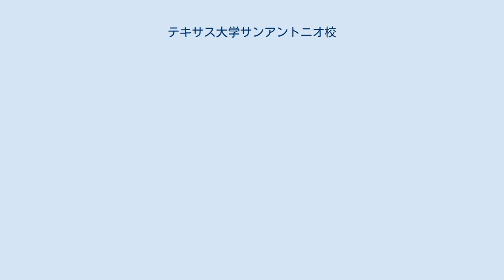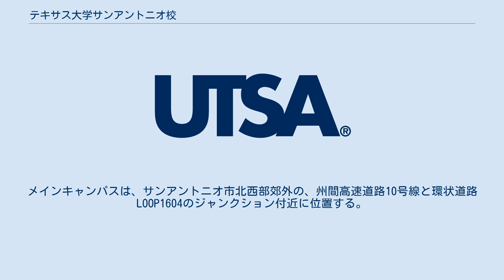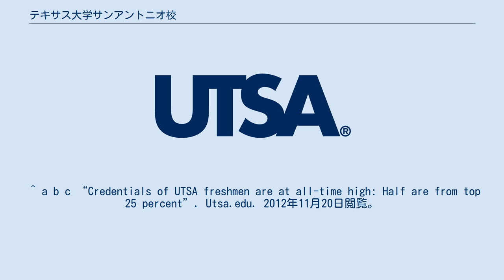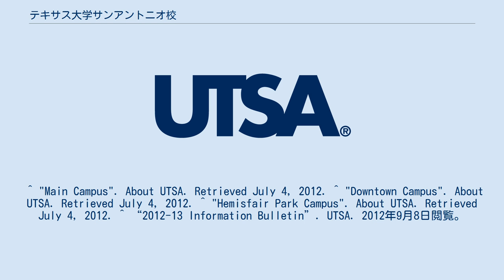テキサス大学サンアントニオ校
テキサス大学サンアントニオ校 （The University of Texas at San Antonio, UTSA）は、アメリカ合衆国テキサス州サンアントニオにある、1969年に創立された州立の学術系総合大学で、テキサス大学群 (The University of Texas System) の一校である。
 米国7番目の大都市サンアントニオでは最大の州立大学である。
テキサス大学オースティン校やテキサス大学ダラス校と同様にテキサス大学系列の一校であり、古くから学生数を増やした大学の一つでもある。
学生数は3万人以上在籍している。
規模、学術ともに急速な成長を遂げており、特にビジネスや理学、工学のプログラムでは高い評価を受けている。
特にコンピュータサイエンス部門のサイバーセキュリティ分野では全米で第1位（2014年）となっている。
同校ではテキサス大学の昔ながらの伝統を受け継ぎ、単位認定は厳しく、4年卒業率は9％ほどである。
また、同校は2016年までに全米のトップ校 (Tier1) の仲間入りを果たすと宣言しており、近年では入学の審査基準を上げつつ全米からMIT元教授などトップクラスの教授陣を採用するとしている。
 大きく分けて、3つのキャンパスを持つ。
メインキャンパスは、サンアントニオ市北西部郊外の、州間高速道路10号線と環状道路LOOP1604のジャンクション付近に位置する。
この事から、1604キャンパスと呼ばれる。
総面積約2.4平方キロメートル。
また建築学部については、サンアントニオの中心地にあるダウンタウンキャンパスと呼ばれる場所に位置する。
さらに３つ目のキャンパスヘミスフェアパークキャンパス （HemisFair Park Campus）もサンアントニオの中心地に位置している。
 マスコットキャラクターはオオミチバシリをモチーフにしており、イメージカラーは青色とオレンジ色、白色である。
 この大学では、133の学士と51の修士、医学的領域を含む24の博士(Ph.D.)のためのカリキュラムがある。
 ^ “UTIMCO Private Endowment”. 2013年12月27日閲覧。
 ^ a b “アーカイブされたコピー”. 2010年5月31日時点のオリジナルよりアーカイブ。
2010年8月22日閲覧。
 ^ a b c “Credentials of UTSA freshmen are at all-time high: Half are from top 25 percent”. Utsa.edu. 2012年11月20日閲覧。
 ^ "Main Campus". About UTSA. Retrieved July 4, 2012. ^ "Downtown Campus". About UTSA. Retrieved July 4, 2012. ^ "Hemisfair Park Campus". About UTSA. Retrieved July 4, 2012. ^ “2012-13 Information Bulletin”. UTSA. 2012年9月8日閲覧。